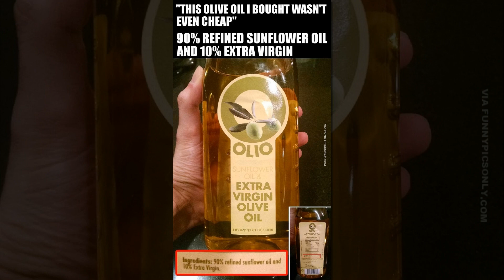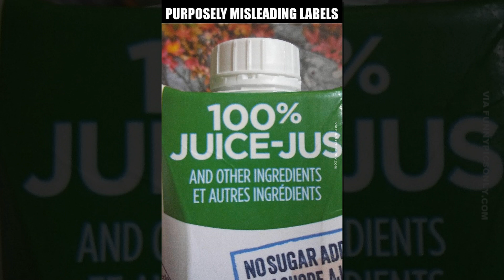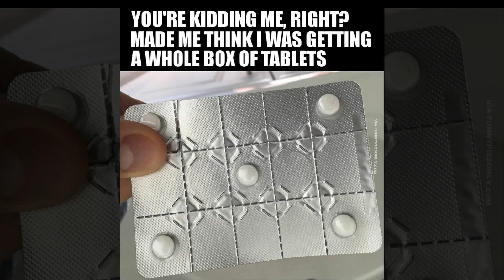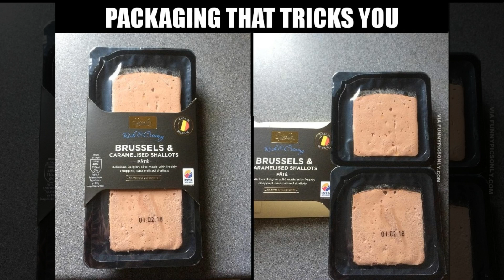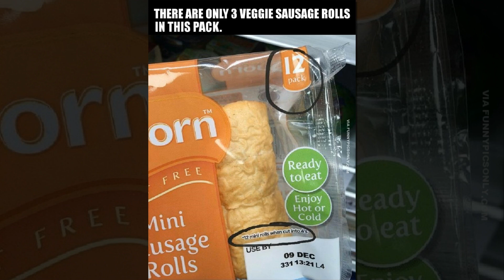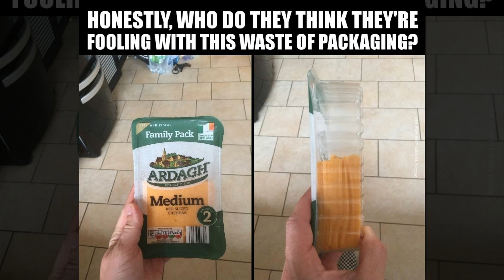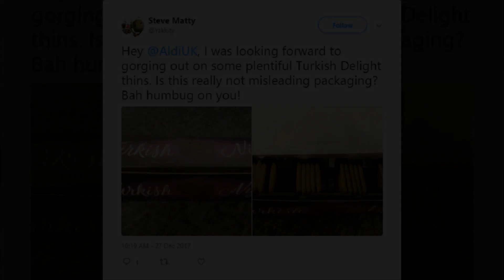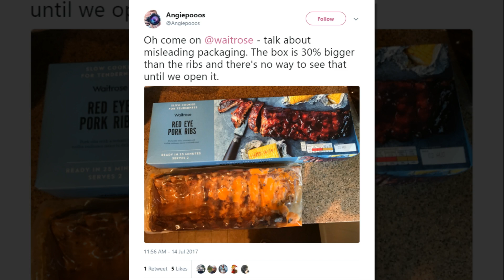Packaging That Tricks You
tooco Packaging That Tricks You, Food lies that fool shoppers, Most misleading packaging labels ever.
Music
0:00 Jim Yosef - Imagine [NCS Release]
[Jim Yosef]

2:56 : Itro & Kontinuum - Alive [NCS Release]
▽ Follow Itro

7:06 : Kontinuum - Aware [NCS Release]

3d Chalk Art Street Painting